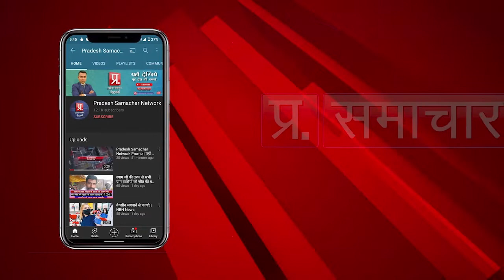रजौन प्रखंड के राजा भर पंचायत रोड जहां 70 फीट की दूरी पर रोड काली ना होने से पूरा गांव हुआ परेशान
बांका जिले के रजौन प्रखंड  मे राजावर पंचायत के  चक रोशन गांव मुख्य सड़क मार्ग से जुड़ने  मे रहा वंचित मात्र 70 फीट रोड के ना बनने से पूरा गांव परेशान प्रदेश समाचार नेटवर्क के माध्यम से त्राहिमाम संदेश